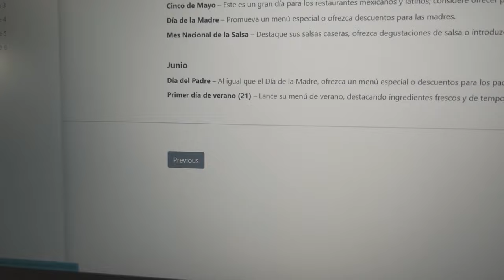Marketing Calendar May 1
📅🌮 ¡ATENCIÓN dueños de restaurantes y negocios de comida mexicana y latina! 🌮📅

¿Estás listo para llevar tu negocio al próximo nivel en 2023? ¡Tenemos justo lo que necesitas!

🎁 Te ofrecemos nuestro Calendario de Marketing 2023 completamente GRATIS. Este calendario está diseñado específicamente para negocios de comida mexicana y latina, y está lleno de:

1️⃣ Fechas importantes 📌
2️⃣ Eventos culturales significativos 🎊
3️⃣ Ideas innovadoras para promociones 🎉

Este recurso es esencial para ayudarte a planificar tus esfuerzos de marketing de manera efectiva y atraer a más clientes durante todo el año.

Haz clic en el boton "Download" para descargar tu copia GRATIS. Es un pequeño paso que podría marcar una gran diferencia para tu negocio en 2023.